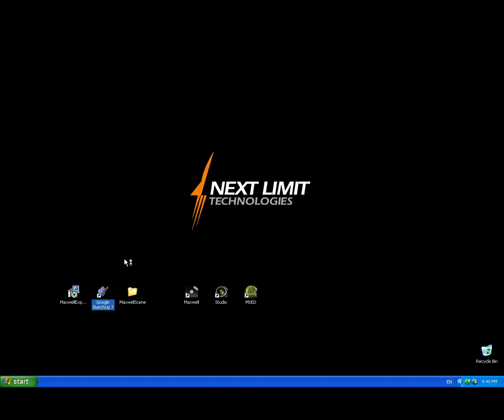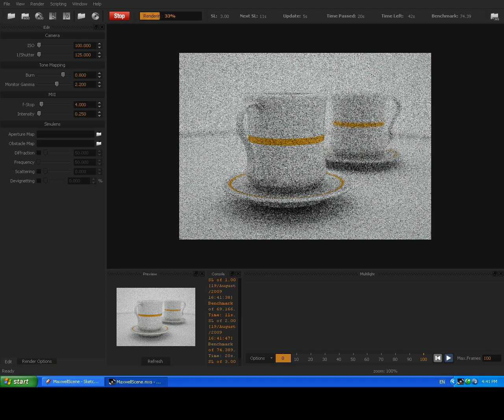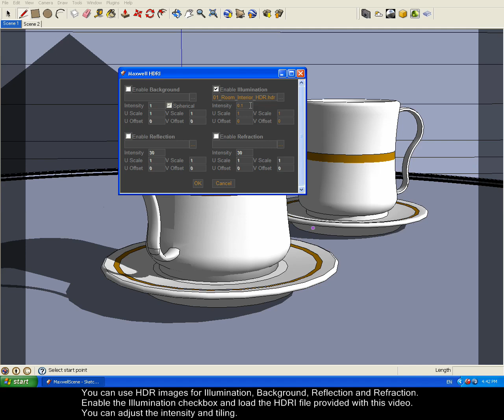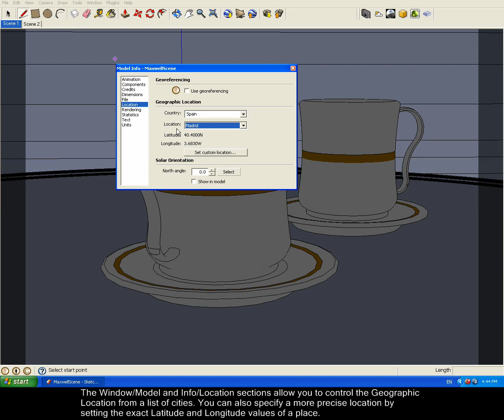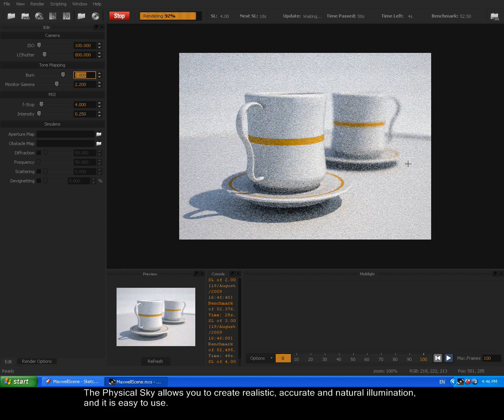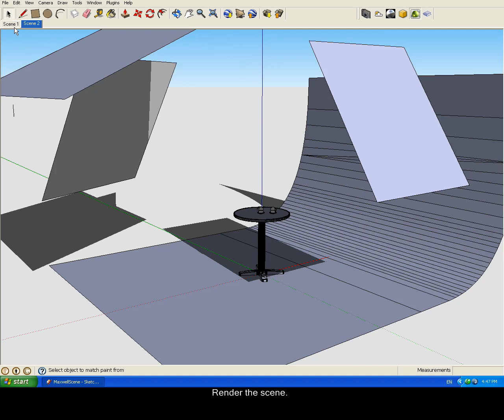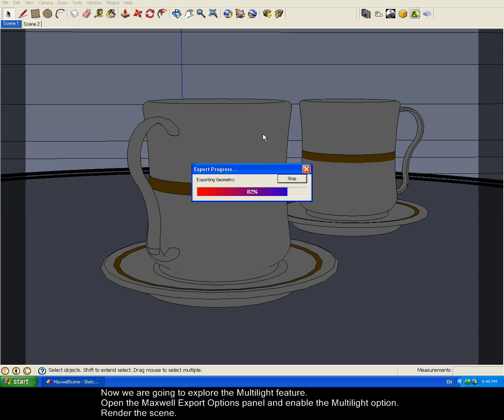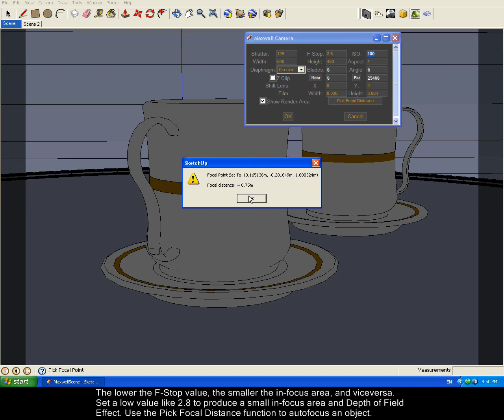Maxwell Render plug-in for SketchUp: Environment and Lighting